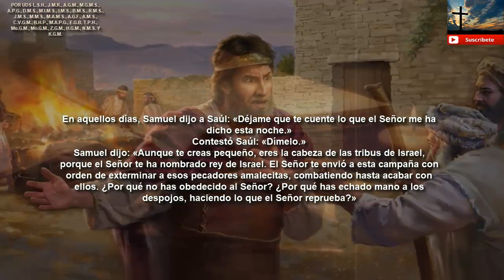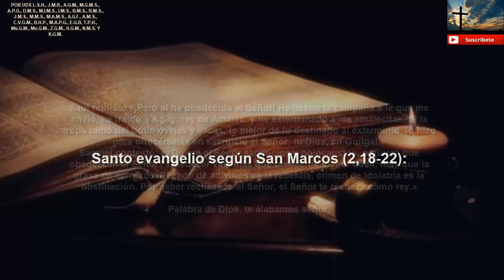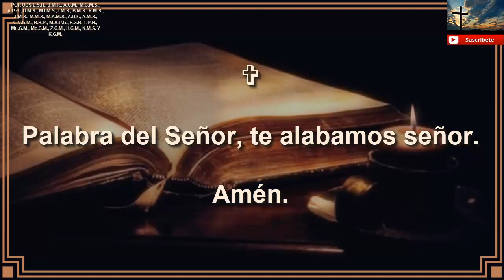Lecturas de hoy Lunes 15 de enero de 2024 2ª semana del Tiempo Ordinario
Lectura del primer libro de Samuel (15,16-23):

En aquellos días, Samuel dijo a Saúl: «Déjame que te cuente lo que el Señor me ha dicho esta noche.»
Contestó Saúl: «Dímelo.»
Samuel dijo: «Aunque te creas pequeño, eres la cabeza de las tribus de Israel, porque el Señor te ha nombrado rey de Israel. El Señor te envió a esta campaña con orden de exterminar a esos pecadores amalecitas, combatiendo hasta acabar con ellos. ¿Por qué no has obedecido al Señor? ¿Por qué has echado mano a los despojos, haciendo lo que el Señor reprueba?»
Saúl replicó: «¡Pero si he obedecido al Señor! He hecho la campaña a la que me envió, he traido a Agag, rey de Amalec, y he exterminado a los amalecitas. Si la tropa tomó del botin ovejas y vacas, lo mejor de lo destinado al exterminio, lo hizo para ofrecérselas en sacrificio al Señor, tu Dios, en Guilgal.»
Samuel contestó: «¿Quiere el Señor sacrificios y holocaustos, o quiere que obedezcan al Señor? Obedecer vale más que un sacrificio; ser dócil, más que la grasa de carneros. Pecado de adivinos es la rebeldía, crimen de idolatría es la obstinación. Por haber rechazado al Señor, el Señor te rechaza como rey.»

Palabra del Dios, te alabamos señor.

Santo evangelio según san Marcos (2,18-22):

En aquel tiempo, los discípulos de Juan y los fariseos estaban de ayuno. Vinieron unos y le preguntaron a Jesús: «Los discípulos de Juan y los discípulos de los fariseos ayunan. ¿Por qué los tuyos no?»
Jesús les contestó: «¿Es que pueden ayunar los amigos del novio, mientras el novio está con ellos? Mientras tienen al novio con ellos, no pueden ayunar. Llegará un día en que se lleven al novio; aquel día sí que ayunarán. Nadie le echa un remiendo de paño sin remojar a un manto pasado; porque la pieza tira del manto, lo nuevo de lo viejo, y deja un roto peor. Nadie echa vino nuevo en odres viejos; porque revienta los odres, y se pierden el vino y los odres; a vino nuevo, odres nuevos.»

Palabra del Señor, te alabamos señor.

Amén.